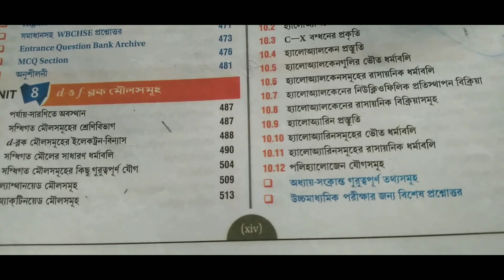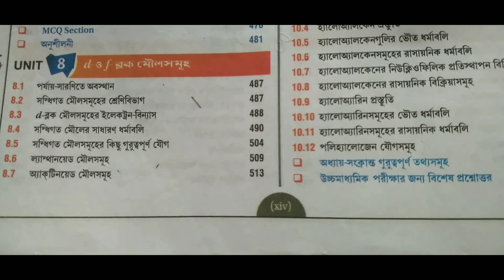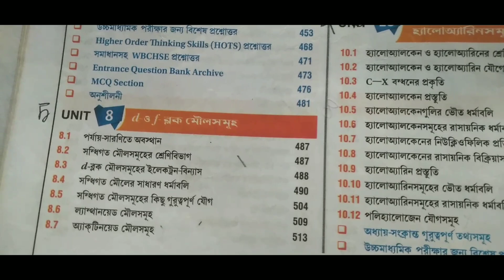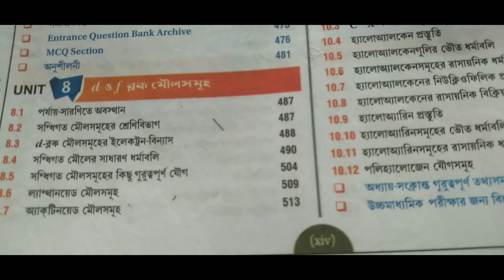hs chemistry suggestion 2023/hs inorganic chemistry suggestion 2023/class12 chemistry suggestion2023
class 11

wbhs result
study for education class 11 bengali suggestion 2023

hs math suggestion 2023#class12 math suggestion 2023 wbchse#hs math INTEGRATION suggestion 2023